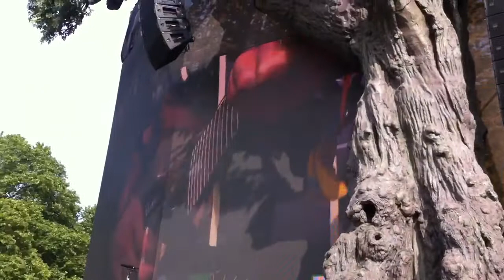Nick Lowe - I trained her to love me- at Hyde Park London 1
Nick Lowe - I trained her to love me- at Hyde Park London 12/7/2013

"I trained her to love me. Now excuse me, I've got work to do"

No wonder why Nick Lowe & Elvis Costello are friends!